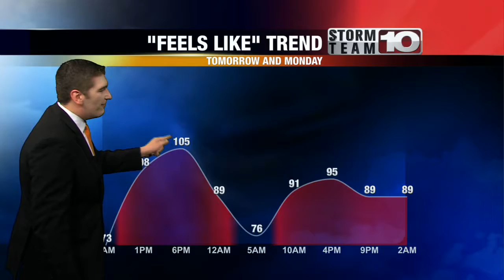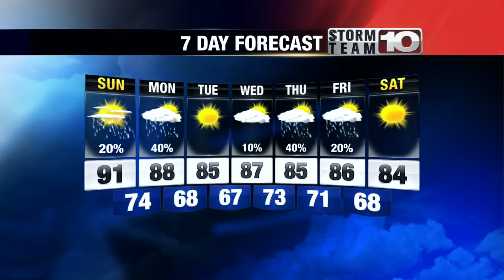Saturday Night Weather Update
Highs in the 90s and heat indices in the 100s will be the norm once more, so plan accordingly!